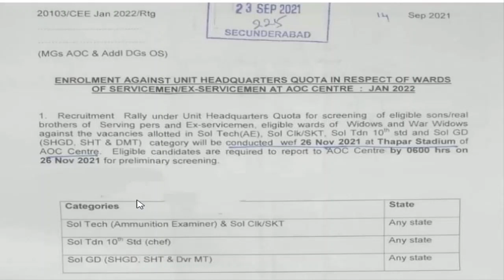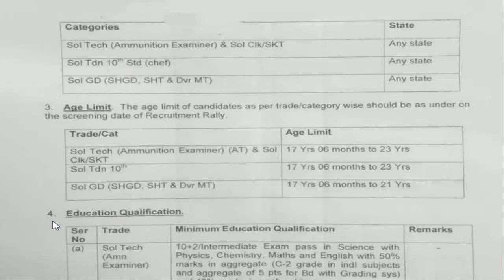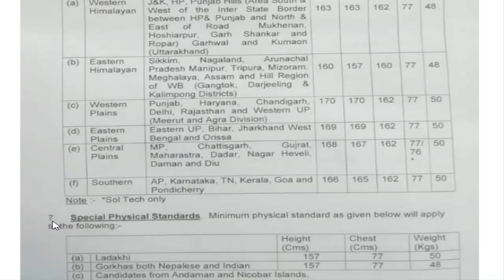Indian Army Relation Rally Bharti 2021-2022 | AOC Centre, Secunderabad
AOC Centre, Secunderabad Army Bharti 2021

Thanks

indian army relation bharti 2021,army relation bharti 2021,army relationship bharti 2020